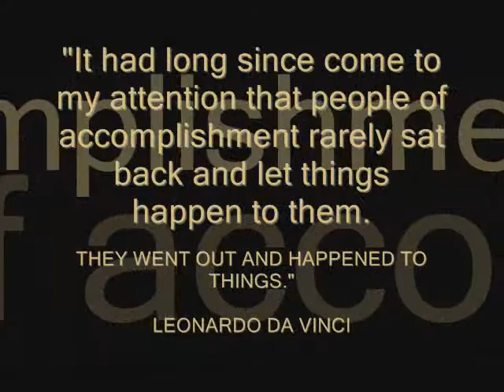2009 SEA AWARDS ***GRAND PRIX***